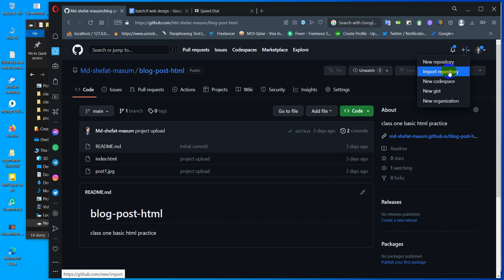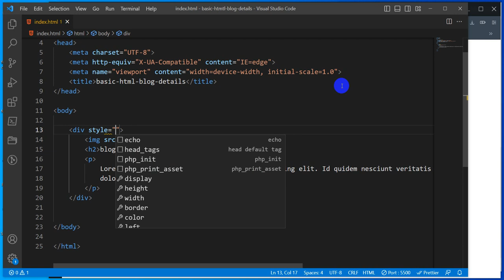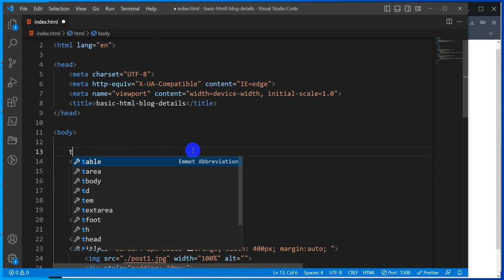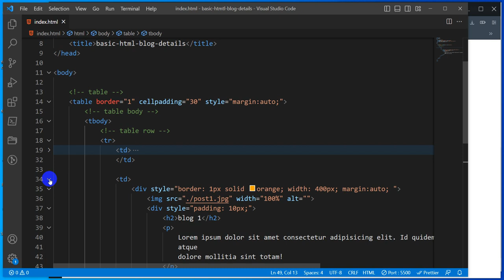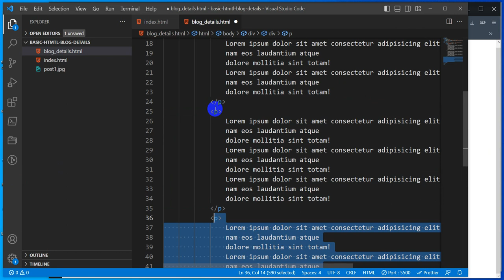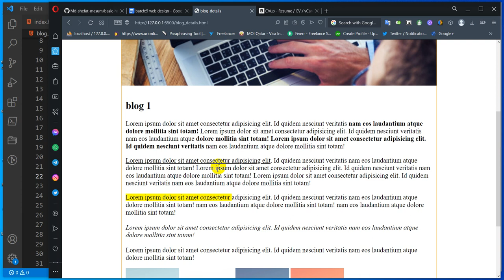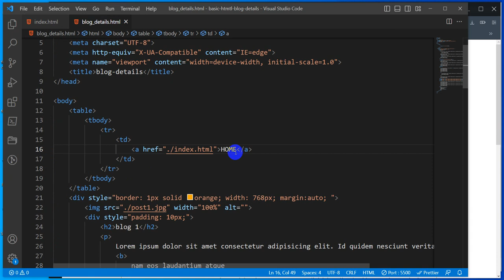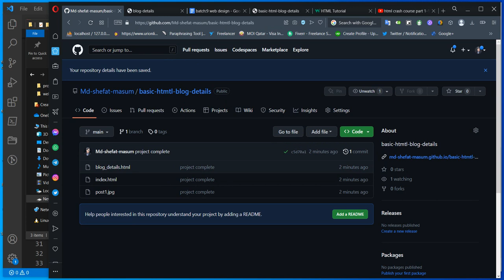Complete web design course: b9 e2 - basic html part 2, create blog details page